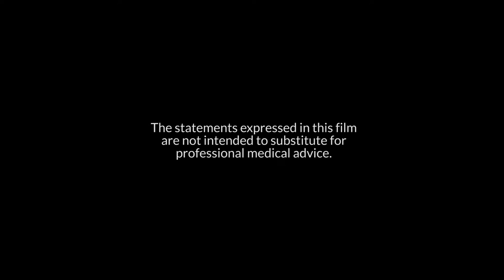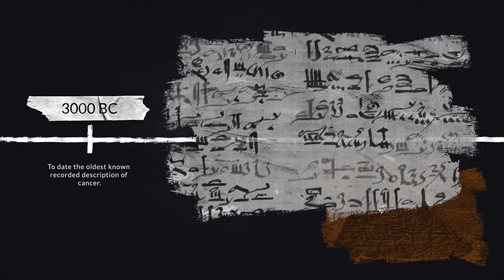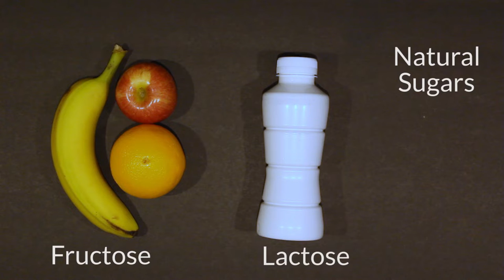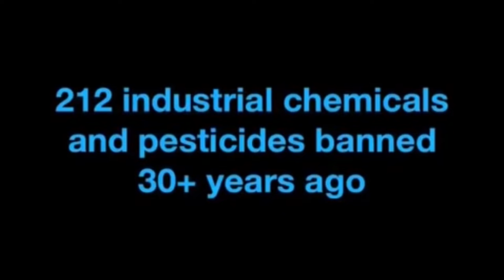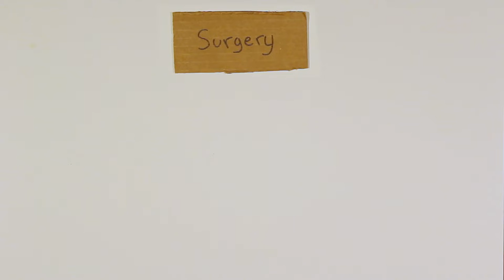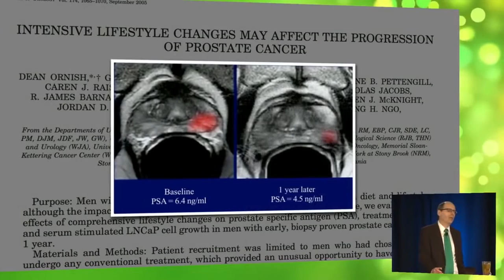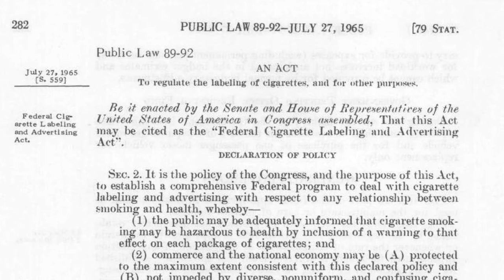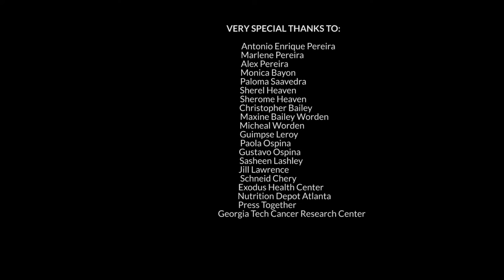The Cancer Documentary | How Diet & Lifestyle Affect Health & Wellness | FULL DOCUMENTARY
The Cancer Documentary addresses the worldwide cancer epidemic head-on, exploring an aspect of cancer that is often overlooked, its connection with diet and lifestyle.

Directed by: Jerome Heaven
Starring: Warren Brown, Veronique Desaulniers, Michael Gregor